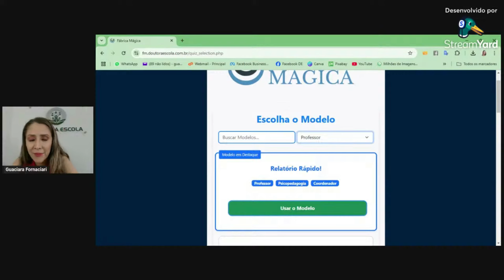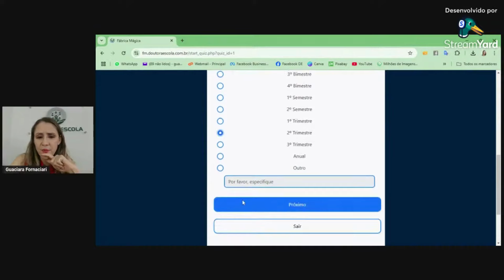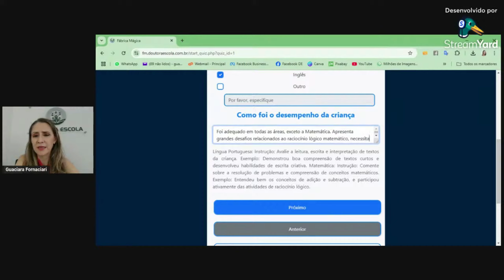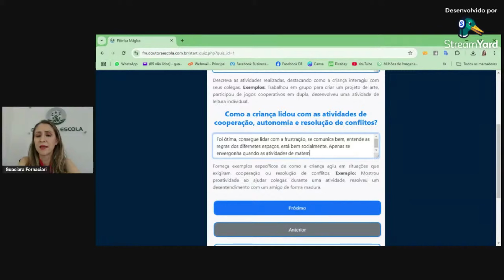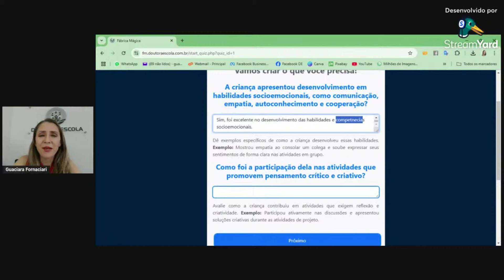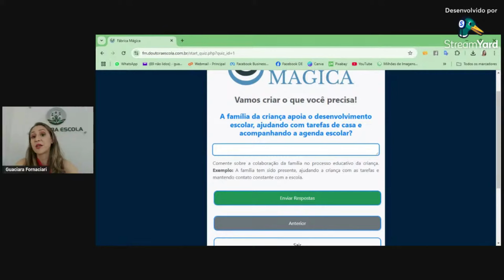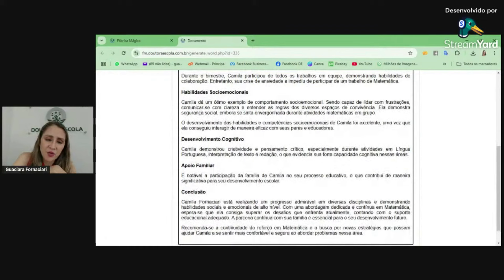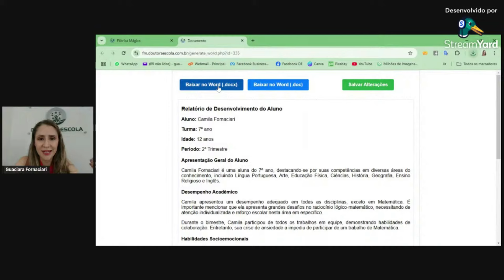Passo a Passo do Relatório de Ensino Fundamental - Fábrica Mágica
Neste vídeo eu uso o Passo a Passo da Fábrica Mágica e explico como usar o Relatório de Desenvolvimento Individual para os anos iniciais e finais do Ensino Fundamental.

Lembrando que ele é para todos os estudantes do Fundamental, incluindo estudantes com deficiências, síndromes, transtornos do neurodesenvolvimento e transtorno do espectro autista (TEA).

Bom trabalho e aproveite o seu tempo!
Até mais, Guaciara ;-)